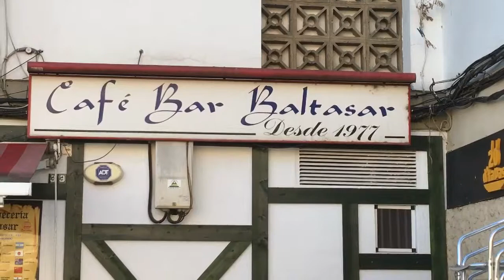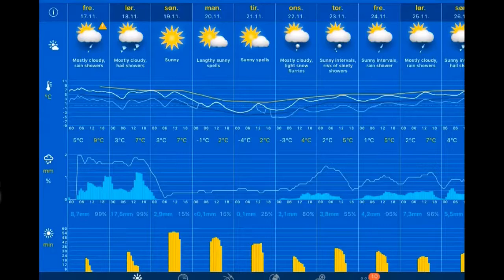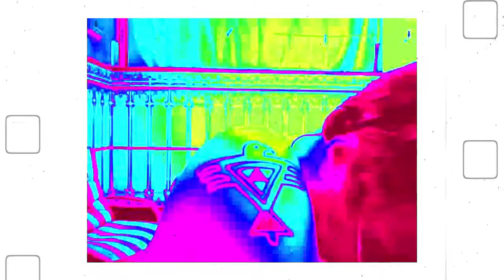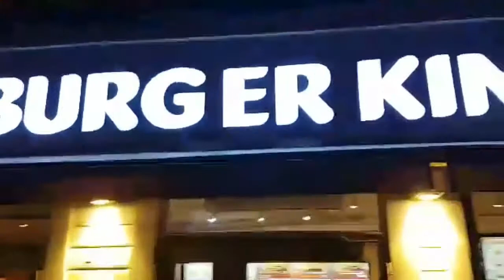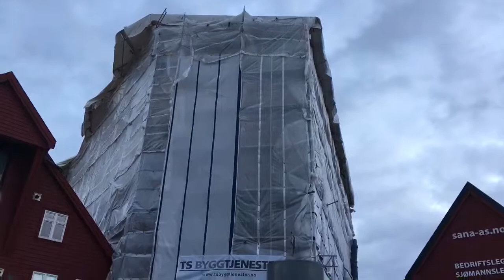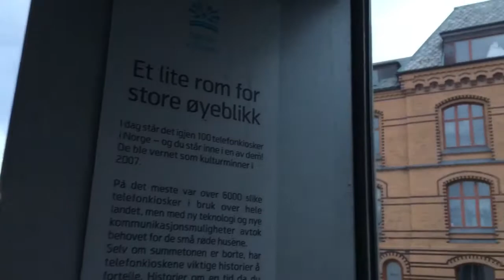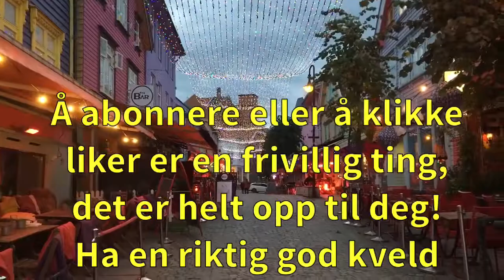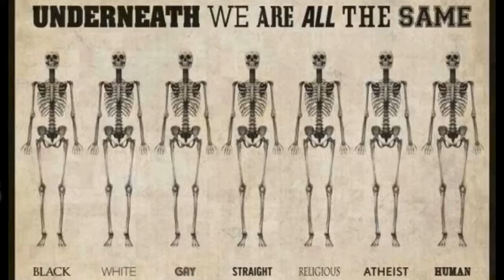Værblogg 17.11.2017, 12.00 Mérida: sunny 16°C. Vind:Ø/2 m/s.